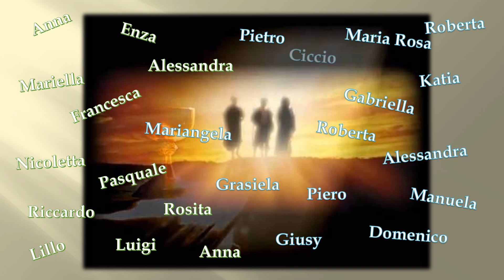RESTA QUI CON NOI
Anche in questa TERZA DOMENICA DI PASQUA, il nostro canto, si eleva a Dio dalle nostre case.
E come i discepoli di EMMAUS diciamo RESTA QUI CON NOI SIGNORE E' SERA ORMAI ...
Canto molto popolare interpretato come lo sappiamo, parrocchie diverse, cori diversi, città diverse ma un unico cuore.
Non siamo maestre/i di canto, siamo mamme, mogli, infermiere, maestre, impiegati, studenti, autisti, pensionati con la "vocazione" per il canto liturgico; cantiamo da Milano, Roma, Lecce, Reggio Calabria, Scaletta Zanclea (ME), senza effetti, senza filtri, solo la base fatta da noi e le nostre voci .come in chiesa ... e dove le barriere, architettoniche e non, ci separano le anime e i cuori si uniscono in un'unica voce.